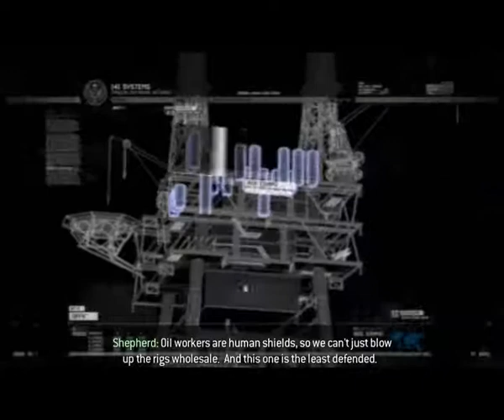Call Of Duty Modern Warfare 2 Detonado (33) "The Only Easy Day...Was Yesterday Parte 1"